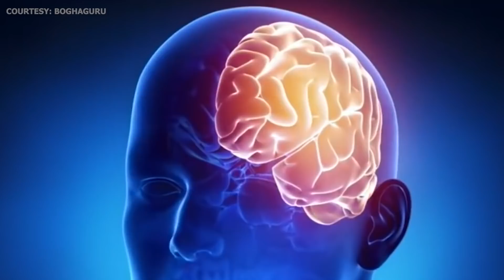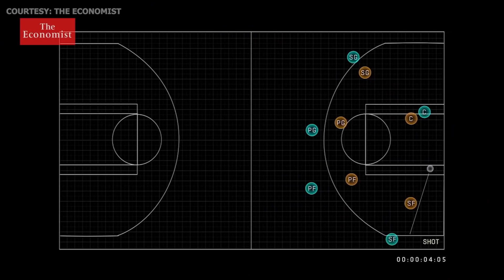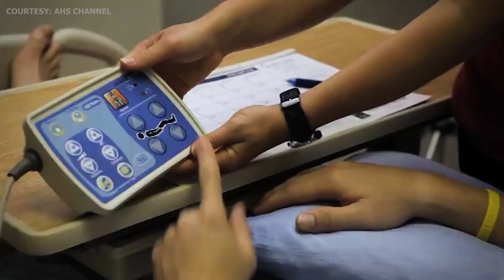Can A Video Game Help Heal The Brain?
Aim Lab is a tool gamers use to train their aim for games like Counter-Strike, Valorant, and Apex Legends. But what if it could help heal the brain? That's what Aim Lab creator, Wayne Mackey, and David Putrino of Mt. Sinai in New York, look to find out.